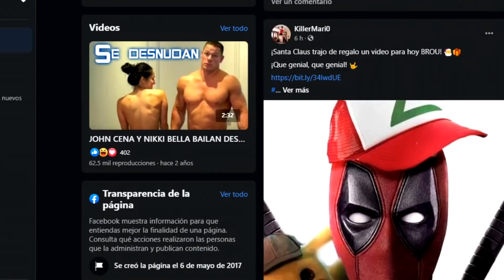¡QUICKSILVER REGRESO! Reaccion y Analisis Trailer 3 de WandaVision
Reaccion y Analisis al Trailer 3 de WandaVision / Quicksilver Regresa en WandaVision / Wanda y Pietro podrian ser Mutantes en el UCM / Memes y más!

¡ESTO VEREMOS EN WANDAVISION! | The Vision | La Historia en 1 Video | Comic Narrado

¡SERIE DE CAPITAN AMERICA! Peggy y Cap tuvieron un hijo, SpiderVerse, Muerte de Black Panther y mas!

► Sígueme BROU!